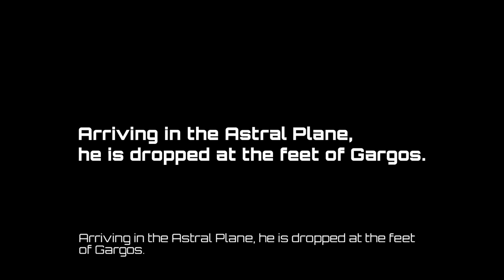KILLER INSTINCT Gameplay Part 1 FULL GAME (PC) - No Commentary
Killer Instinct Gameplay Part 1 Full Game is the pc gameplay video from start to end. This 1080p edited Killer Instinct  gameplay video includes all gameplay, quests, bosses and endings.

The legendary fighting franchise is back with over-the-top action, a wild cast of combatants, rocking reactive music, and C-C-C-COMBO BREAKERS!!! Choose your ultimate combatants each with fluid animations, unique combat tactics, and enthralling special attacks.